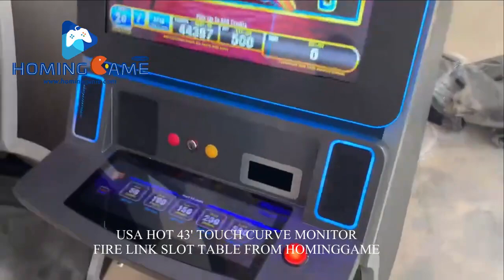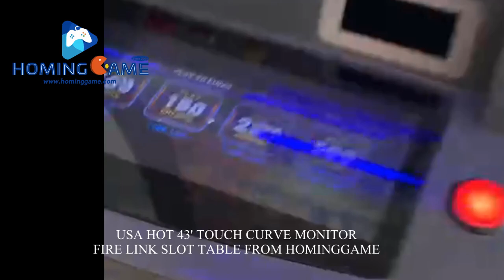2021+HomingGame+Top+Sale+USA+43'+Touch+curve+Monitor+Fire+Link+Slot+Table+Game+With+Touch+console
We HomingGame Provide USA Hot sale fishing game machine,fire link slot game machine,dragon link slot game machine,panda link slot table game machine,golden buffalo slot game machine ,lighting slot game machine etc,good profits and good price.welcome to cooperate with us.

1.High quality import IC

2.Program over 4 games

3.Fiberglass material

4.Excellent workmanship

5.Our factory has stock now

Products Description

Product Name

Fire Link Slot Game Board

Series Game

Route 66, Glacier Gold, By the Bay, Olvera Street, China Street, North Shore, River Walk, Rue Royale.

Profit

85%-99.5%

Support

ICT/BV50 bill acceptor, ICT printer, Pre leave hole and wiring for Mutha Goose system/PTI bill acceptor.

Monitor

Support 32' /43'vertical touch screen or other.

Version

English

Button

Support Two buttons 'Ticket' 'Play'/11 buttons/customized.

Warranty

12 months warranty, lifetime technical support.
The Ultimate Fire Link series showcases fast-paced, progressive games that give players a heart-pounding slot experience. They are built around an action-packed bonus mechanic, the Fire Link Feature  which is a lock-and-spin feature that builds anticipation and breathtaking excitement with every fireball that lands on the reels.

More information;